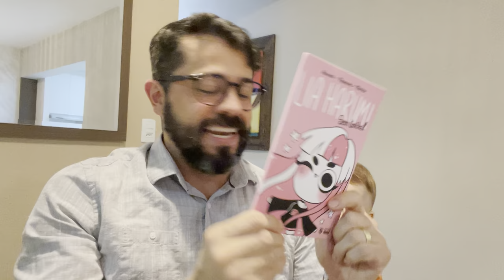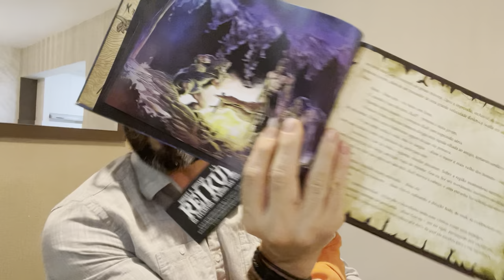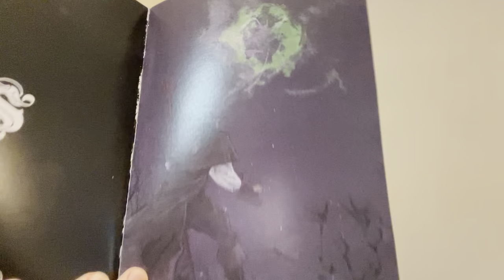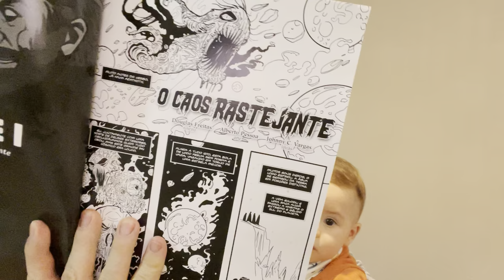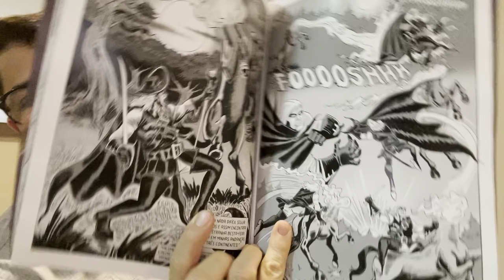PRÓXIMAS REMESSAS SKRIPT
Ainda este mês, aos apoiadores!